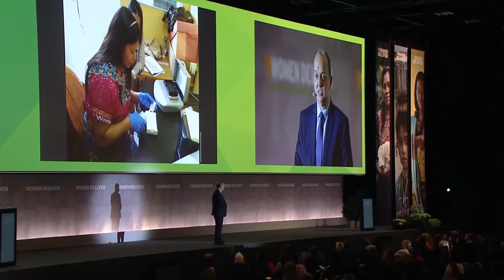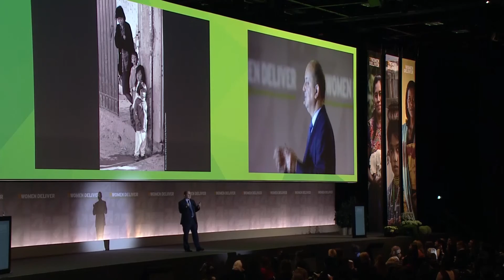Taking Down A Top Killer of Women: Eliminating Cervical Cancer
Jose Jeronimo, Senior Advisor of Women’s Cancers at PATH, delivers a To The Point session at the Women Deliver 2016 Global Conference.

These “TED-style” talks offer smart, insightful, human stories about the issues that challenge convention and change the way we see the world.